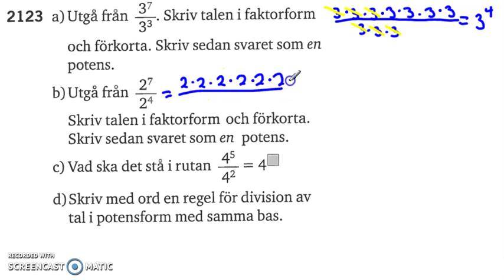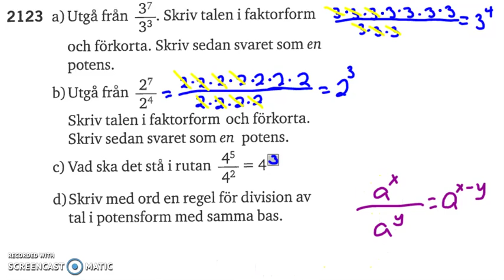Matematik 5000 Ma 2a Potenser 2123